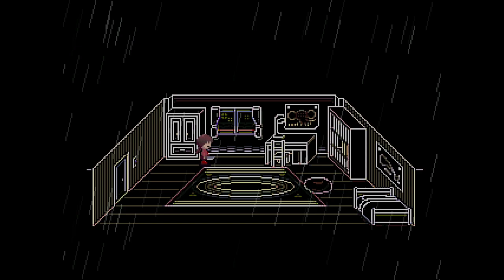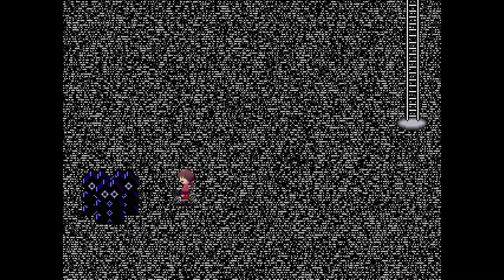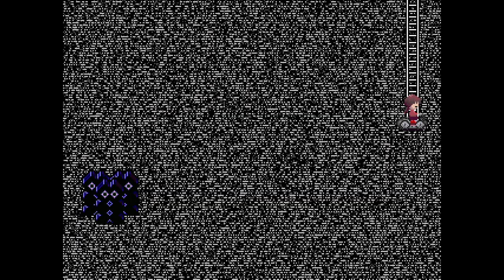Murder Time - [ZeeS | Full Stream]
I get the taste for ghost blood and something awakens inside of me...
Also I get scared shitless.

Game: Yume Nikki
Stream Date: Jan. 25, 2020